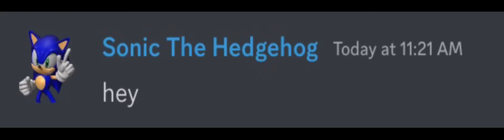When you meet sonic the hedgehog